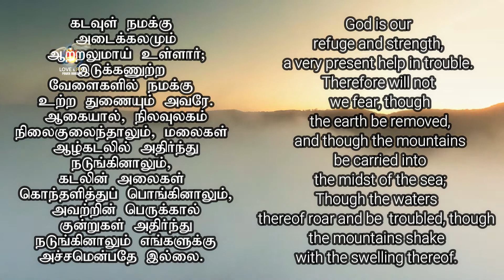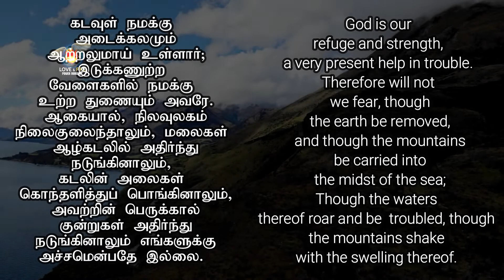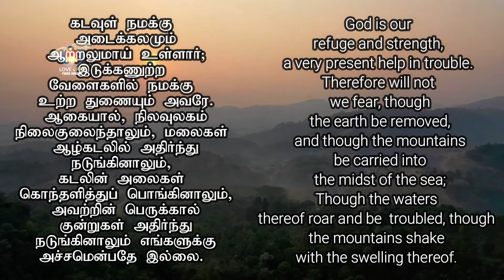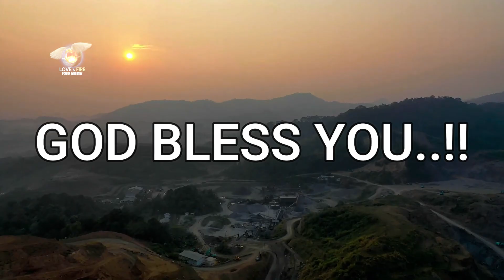DAILY MANNA - DAY 286